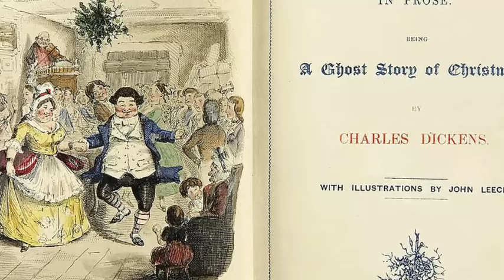A Victorian Christmas | Deck the Halls of History | Christmas Episode 12 | British History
In Victorian England, Christmas underwent a transformative shift influenced by industrialization and cultural changes. Before Queen Victoria's reign, traditions like Santa Claus, Christmas cards, and Christmas crackers were non-existent.

Historic UK is THE history and heritage guide to British History.